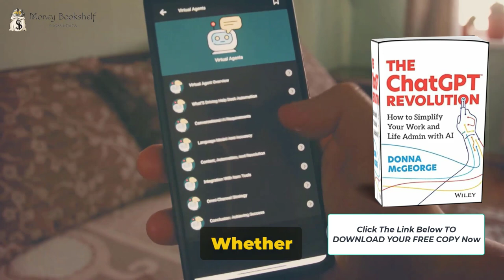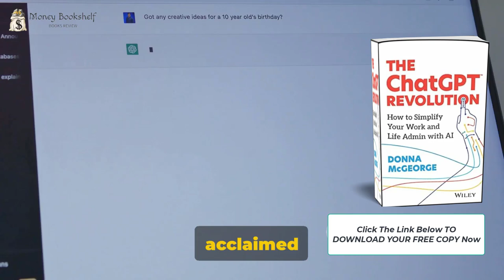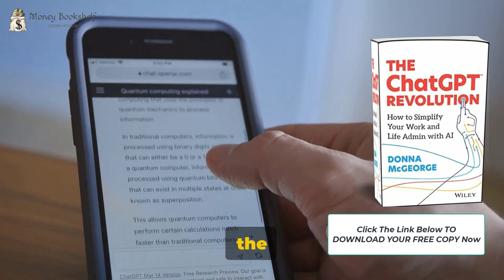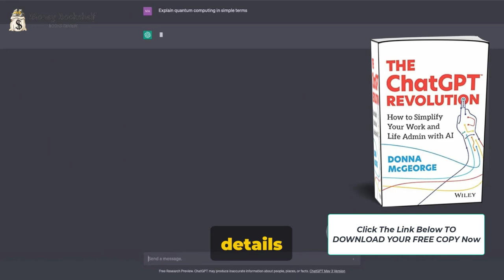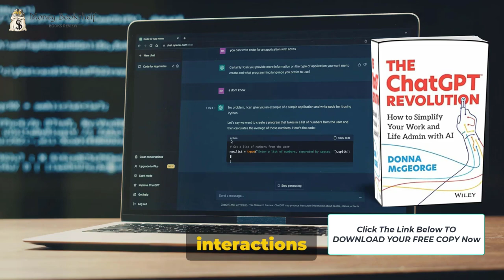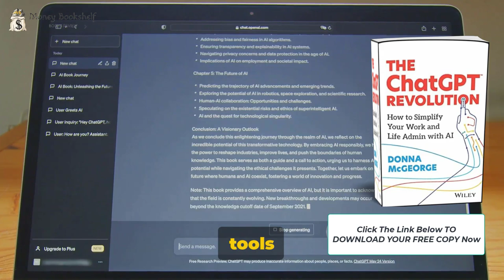The ChatGPT Revolution: An Elaborate Deep Dive and Evaluation in This Thorough Book Review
Welcome! In this thought-provoking video, we delve into the captivating world of Artificial Intelligence (AI). Join us as we explore the game-changing effects of AI through an in-depth review of 'The ChatGPT Revolution', an enlightening guide on how to harness AI for maximum productivity.

Discover how AI has transformed various industries and revolutionized the way we work. Dive into the mind-boggling capabilities of the ChatGPT model and its implications for businesses and individuals alike.

Throughout the video, we unravel the hidden potential of AI, shedding light on how this technology has redefined the possibilities in realms previously unimaginable. Whether you're a tech enthusiast or a curious mind seeking to expand your knowledge, this video will captivate your imagination.

Prepare to be amazed as we demonstrate how AI can automate time-consuming tasks, streamline workflows, and enhance creativity to unprecedented levels. We provide real-world examples, success stories, and practical tips to help you leverage AI for greater productivity.

Don't miss out on this unique opportunity to explore AI's transformative power! Join us on this enlightening journey and unlock the limitless potential of the ChatGPT Revolution. Let's dive in together!

OUTLINE:
00:00:00 The AI Revolution
00:01:04 Introduction to The ChatGPT Revolution
00:02:26 The Power of ChatGPT
00:04:27 Join the AI Revolution
00:05:50 Conclusion